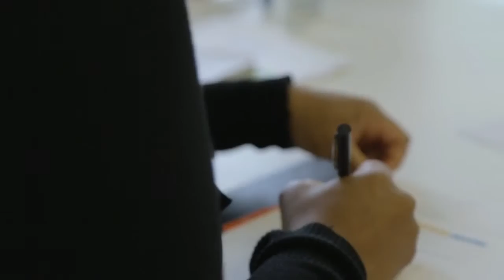Small Business Insights for Success Program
Amalgamated Bank and Next Street are committed to serving small businesses in urban communities. With our Small Business Insights for Success program, we presented a proven curriculum to help small business build capacity and better position themselves for growth through improved strategic planning and financial management.